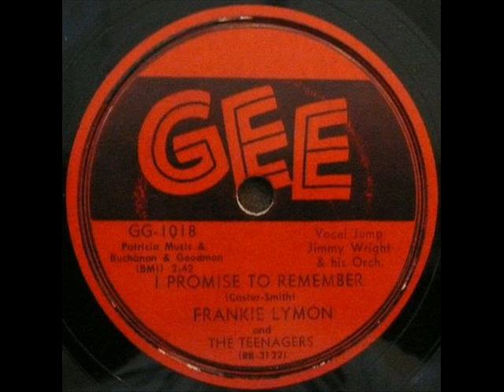FRANKIE LYMON I Promise To Remember 1956